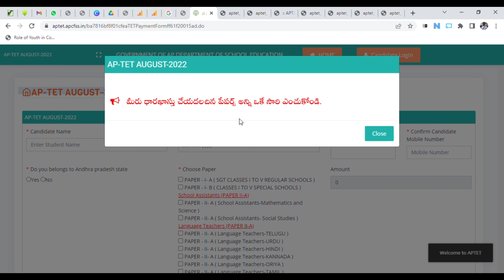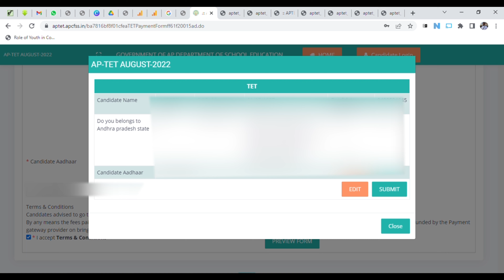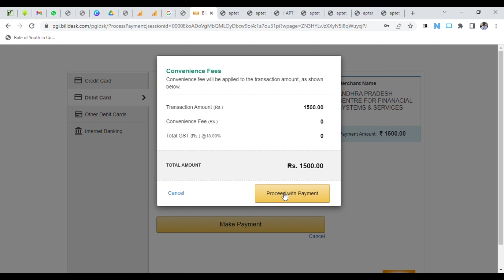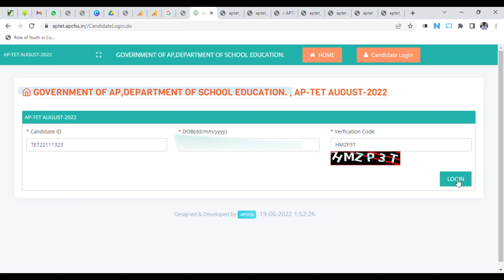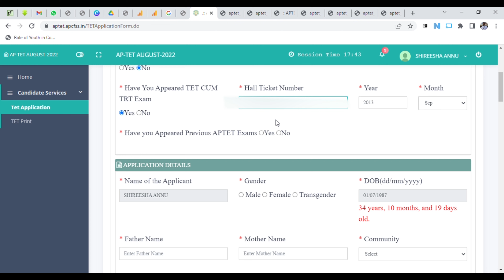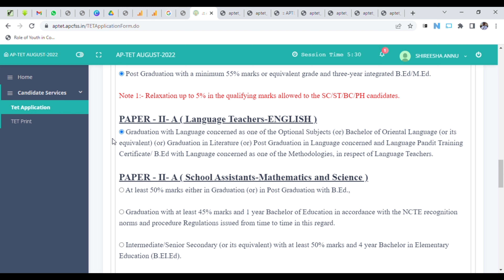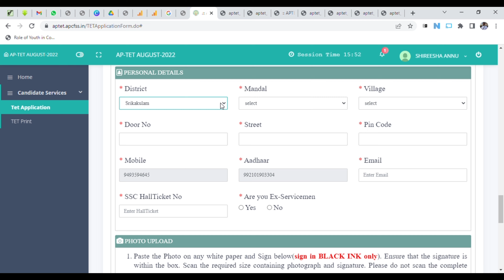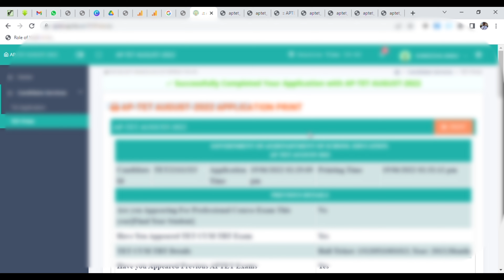HOW TO APPLY AP TET ONLINE APPLICATION 2022 - ONLINE APPLICATION SUBMISSION PROCESS - APTET 2022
HOW TO APPLY AP TET 2022 ONLINE APPLICATION- AP TET 2022 ONLINE APPLICATION SUBMISSION PROCESS-APTET

Ap Tet Notification 2022 Latest News Today

AP TET PAPER-1 SYLLABUS 2022 IN TELUGU | AP TET PAPER-2 SYLLABUS 2022 IN TELUGU | AP TET 2022

AP TET APPLY APPLICATION PROCESS 2022 IN TELUGU
AP TET 2022 APPLY APPLICATION PROCESS IN TELUGU